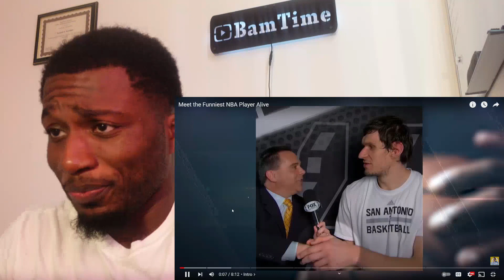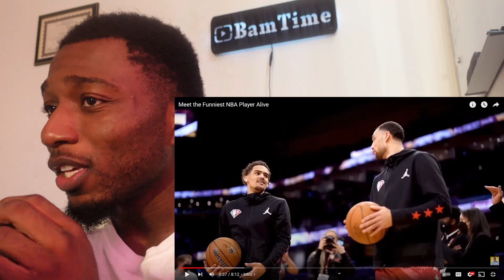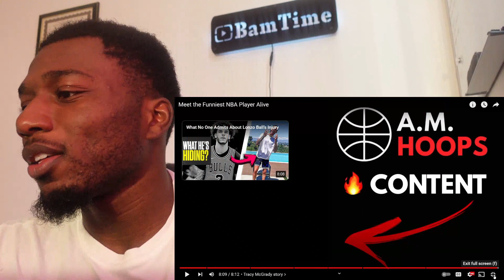Jeff Teague Is COMEDY! BamTime Reacts to Funniest NBA PLAYERS